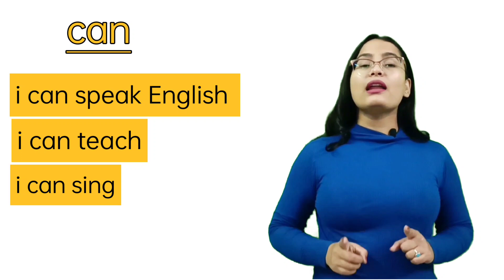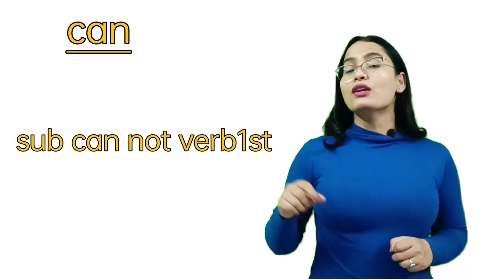Use of Can|| Easiest way of learning English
Learn the correct use of Can in English in a very unique and easy way

Learn spoken english in a very unique and simple way , we have made alot of videos of spoken English, pd and interviews

5- know the difference between